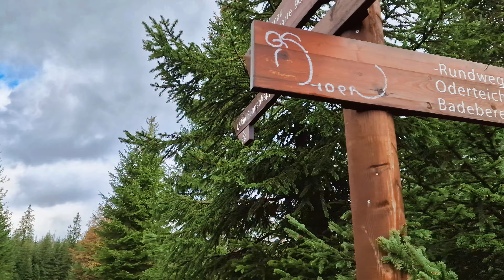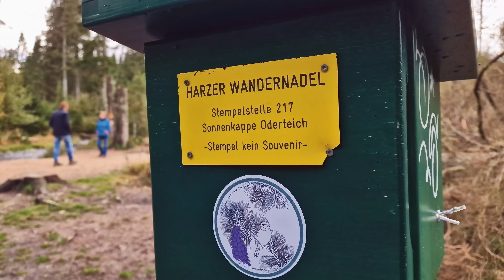ODERTEICH IM OBERHARZ - Wanderung im Herbst 2023 - Harzer Wandernadel Stempelstelle Nr. 217 - 4K